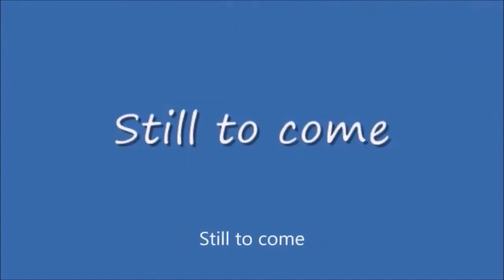Wednesday Night Lowdown #408